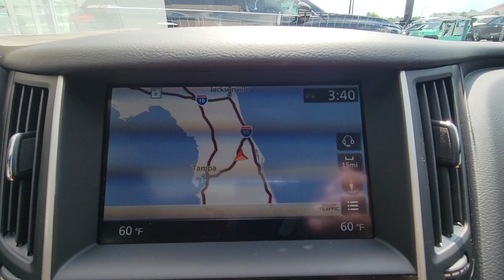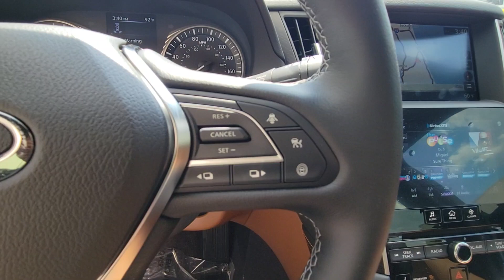2024 INFINITI Q50 Orlando, Winter park, Clermont, Merritt Island, Tampa, FL G601052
New 2024 INFINITI Q50 SENSORY available in Orlando, Florida at Orlando Infiniti

Orlando Infiniti
4237 Millenia Blvd

NAV Sunroof Heated Leather Seats Alloy Wheels Turbo. FUEL EFFICIENT 29 MPG Hwy/20 MPG City! Majestic White exterior and Saddle Brown interior. Warranty 6 yrs/70k Miles - Drivetrain Warranty; SEE MORE!KEY FEATURES INCLUDELeather Seats Navigation Heated Driver Seat. MP3 Player Sunroof Onboard Communications System Aluminum Wheels Remote Trunk Release Keyless Entry Steering Wheel Controls. INFINITI SENSORY with Majestic White exterior and Saddle Brown interior features a V6 Cylinder Engine with 300 HP at 6400 RPM*.EXPERTS ARE SAYINGGreat Gas Mileage: 29 MPG Hwy.VISIT US TODAYAnother great DEAL on a 2024 INFINITI Q50 from the Orlando Premier Collection featuring Aston Martin Orlando LOTUS Orlando Orlando INFINITI & MOKE America Orlando. The Orlando Premier Collection dealerships have consistently ranked amongst the TOP dealers in the country in both sales volume and overall customer satisfaction. Stop by our luxurious showrooms conveniently located one setting adjacent to the Mall at Millenia.Horsepower calculations based on trim engine configuration. Fuel economy calculations based on original manufacturer data for trim engine configuration. Please confirm the accuracy of the included equipment by calling us prior to purchase.